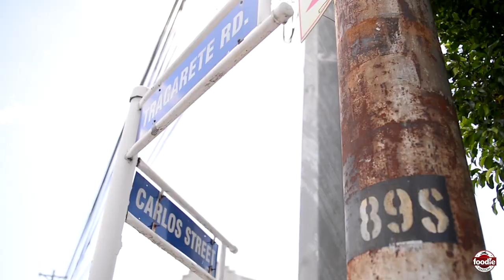Beef, Fish and Aloo Pies at Tina Pie in Woodbrook, T&T | Foodie Finds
One simply cannot visit Woodbrook during Carnival season without stopping by TINA PIE!